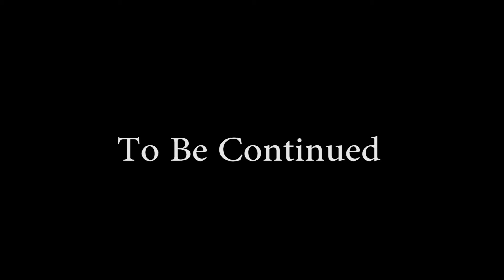THE WALKING DEAD SEASON 3 EPISODE 5 Walkthrough Gameplay Part 1 (A New Frontier)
The Walking Dead Game Season 3 Episode 5 A New Frontier Gameplay Walkthrough Part 1 includes Episode 5: From the Gallows of the Story for PS4 Pro, Xbox One S and PC. This The Walking Dead Game Season 3 A New Frontier Gameplay Walkthrough will also include a Review, all Episodes, Clementine and the Ending.

.The Walking Dead Season 3 includes Episode 1: Ties that Bind - Part 1, Episode 2: Ties that Bind - Part 2, Episode 3: Above the Law, Episode 4: Thicker Than Water and Episode 5: From the Gallows

Season 3, retitled The Walking Dead: Season Three and The Walking Dead: The Telltale Series - A New Frontier, is an upcoming third set of episodes for Telltale Games' The Walking Dead and the successor of Season Two and Season One.

The Walking Dead Video Game is an episodic video game based on Robert Kirkman's The Walking Dead graphic novel series. The game is under development by Telltale Games. The Walking Dead: Season Two is an upcoming episodic graphic adventure based on Robert Kirkman's The Walking Dead comic book series and developed by Telltale Games. Clementine, who was the player's companion during the first season, will become the player-character in Season Two, and the fate of Kenny, a non-player character that appeared to die during the last act, "will be explored", according to Telltale.